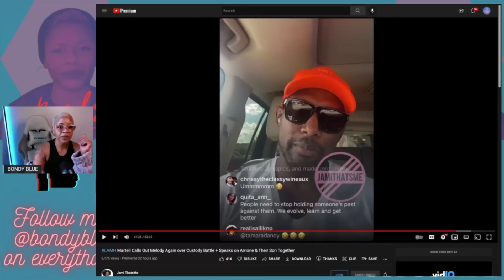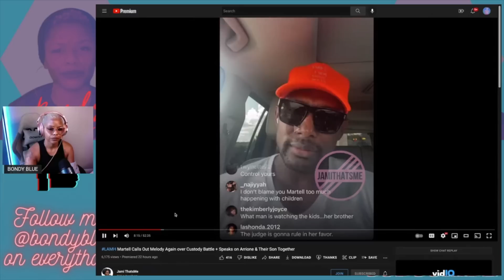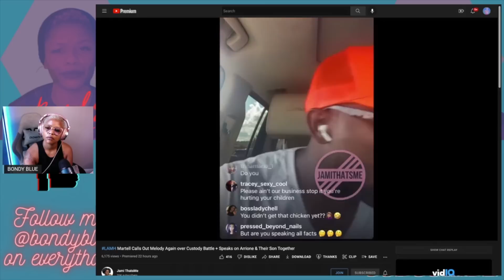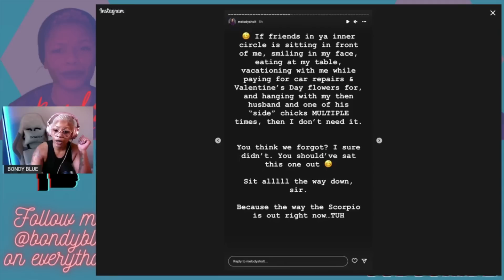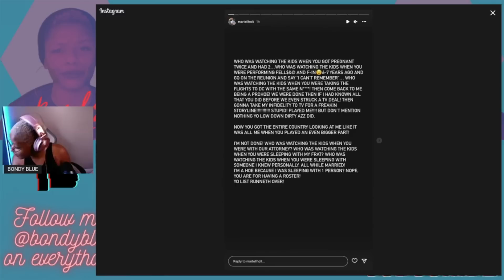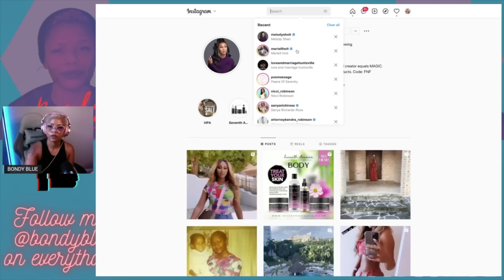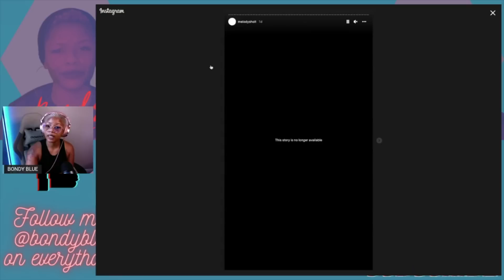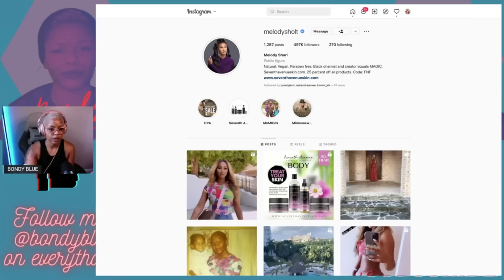Weekends on OWN: Belle Collective | Ready To Love | Mel and Martell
AMAZON SHOP

❤️ MY EARRINGS? ❤️
👇🏾👇🏾👇🏾👇🏾GET THEM HERE 👇🏾👇🏾👇🏾👇🏾

CASH$APP  $BondyBlue